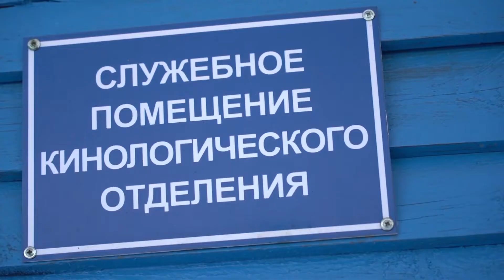Щенки в ИК 3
На службу в УФСИН России по Владимирской области приняли 11 щенков немецкой овчарки.

Они прибыли из ведомственного племенного служебного питомника г. Казань.